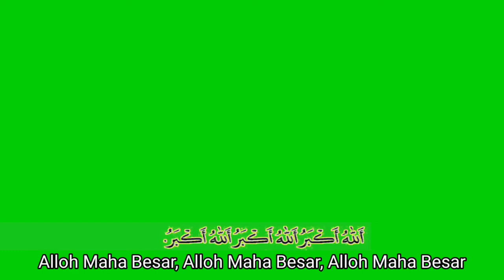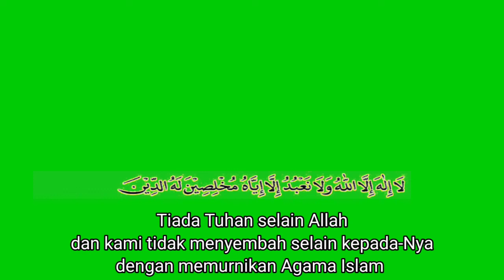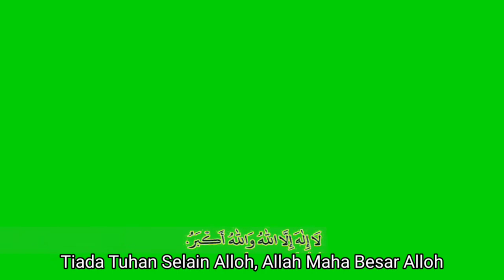GREEN SCREEN TAKBIRAN DAN TERJEMAHANNYA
Bacaan Takbiran Lengkap

اَللَّهُ اَكْبَرْ اَللَّهُ اَكْبَر اَللَّهُ اَكْبَرْ ـ لآاِلَهَ اِلاَّ اللَّهُ ـ اَللَّهُ اَكْبَرْ اَللَّهُ اَكْبَرْ وَلِلَهِ الْحَمْدُ
اَللَّهُ اَكْبَرْ كَبِيْرًا وَالْحَمْدُ لِلَّهِ كَثِيْرًا وَسُبْحَانَ اللَّهِ بُكْرَةً وَاَصِيْلاً ـ لآ اِلَهَ اِلاَّ اللَّهُ وَلاَنَعْبُدُ اَلاَّ اِيَّاهُ مُخْلِصِيْنَ لَهُ الدِّيْنَ وَلَوْكَرِهَ الْكَافِرُوْنَ لآاِلَهَ اِلاَّ اللَّهُ وَحْدَهُ صَدَقَ وَعْـدَهُ وَنَصَرَعَبِدَهُ وَاَعَزَّ جُنْدَهُ وَهَزَمَ الْأَحْزَابَ وَحْدَهُ لآ اِلَهَ اِلاَّ اللَّهُ . اَللَّهُ اَكْبَرْ اَللَّهُ اَكْبَرْ وَلِلَهِ الْحَمْدُ

Tulisan Latin Takbiran

Laa - ilaaha - illallaahu wallaahu akbar.
Allaahu akbar walillaahil - hamd.

Allaahu akbar kabiiraa walhamdulillaahi katsiiraa,...
wasubhaanallaahi bukrataw - wa ashillaa.

Laa - ilaaha illallallahu walaa na'budu illaa iyyaahu
Mukhlishiina lahuddiin
Walau karihal - kaafiruun
Walau karihal munafiqun
Walau karihal musyriku

Laa - ilaaha - illallaahu wahdah, shadaqa wa'dah, wanashara 'abdah, - wa - a'azza - jundah, wahazamal - ahzaaba wahdah.

Baca artikel detiknews, "Bacaan Takbiran Lengkap untuk Idul Adha Beserta Artinya" selengkapnya